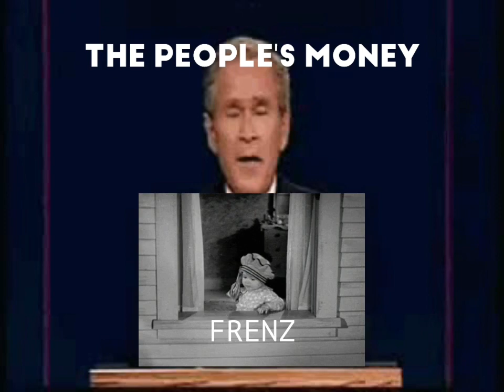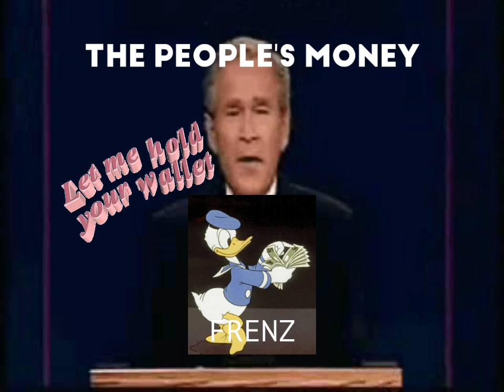Frenz-The Peoples Money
Parody with vocalsamples of GW Bush